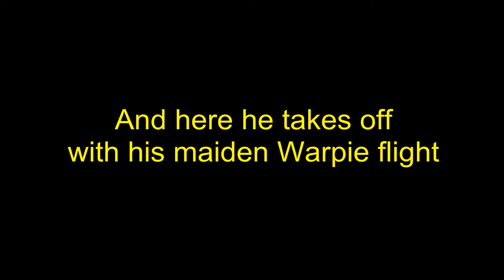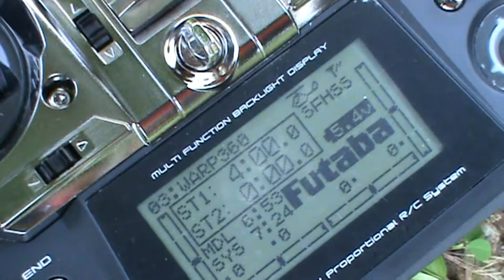Warp 360 Maiden Flight - Cavan Lee - SR Hobbies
The WARP 360 - Low maintenance, user friendly, aggressive and quiet - The powerful HV concept of the future!
The WARP 360 is an electric helicopter of the coming 360 size. He represents a new generation of high-performance 3D helicopters. The single-stage belt drive provides a very quiet and smooth running. The almost rigid rotor head provides a very straight and aggressive response. Packs of 3 to 6S can be used, we recommend a 4S or 6S battery setup to use the full potential of the larger rotor without straining the batteries with high currents.
The not driven tail rotor during autorotation saves a lot of energy for the main rotor, which is very important in emergency situations. Because of the energy for controlled autorotations in 450size helicopters is very limited anyway, and only a few pilots are able to fly wicked manouvers during autorations with it, there is no real demand for a driven tail.
The belt width with 6mm and the large pulley avoids the belt from skipping, even with low belt tensions. The stylish carbon fiber landing struts fit very well with the look of the modern frame design and the canopy. Of course is the WARP 360 ? as a pure flybarless helikopter - equipped with an appropriate and ideally adapted geometry of swashplate and blade grip arms. The simple and clean design was made to fit different rc-equipement and to guarantee easy maintenance. That has been ignored for other helicopters in this size till now.

For model sales & technical support inquiries please contact SR Hobbies(Hobby Mart):
Mr. Sheelan at (HP) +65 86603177
or drop by
SR Hobbies(Hobby Mart) at:
261 Waterloo Street
Waterloo Centre
#02-02
Singapore 180261